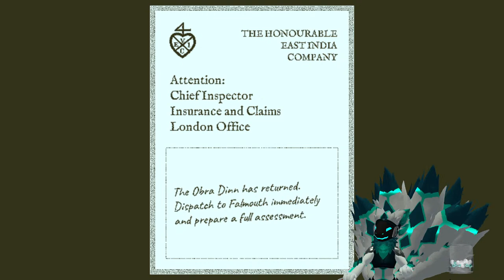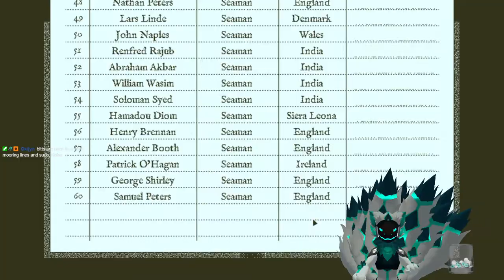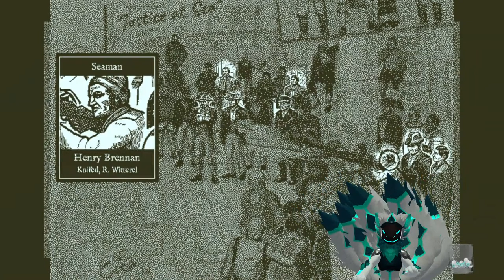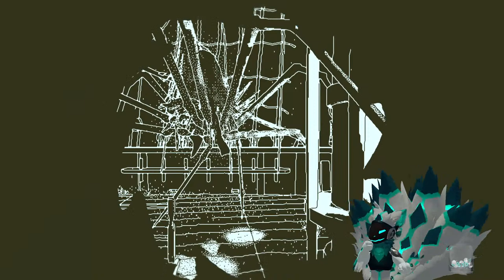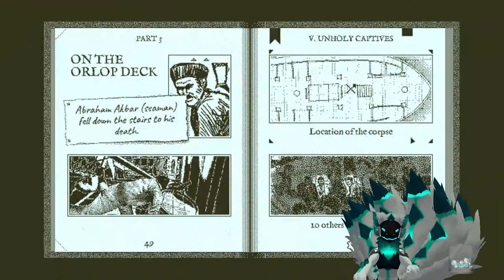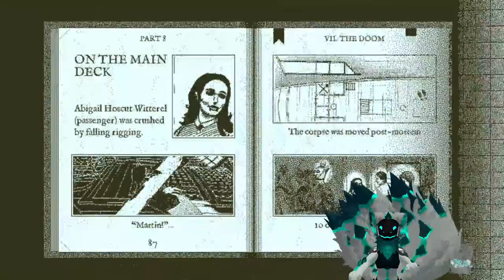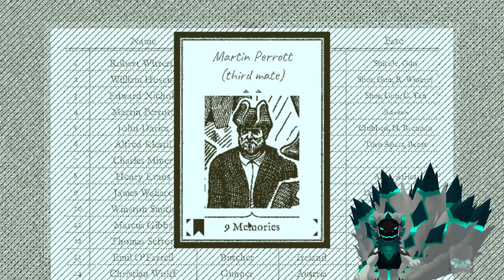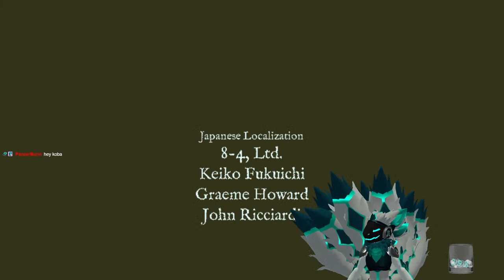The return of the Obra Dinn, Part 1: A mystery at sea...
We do a bit of sleuthin.